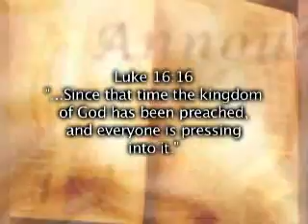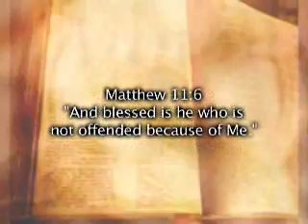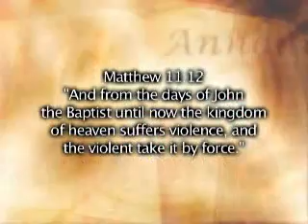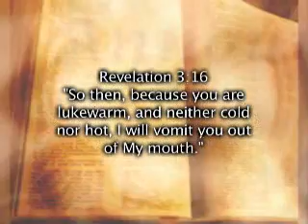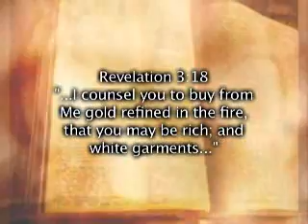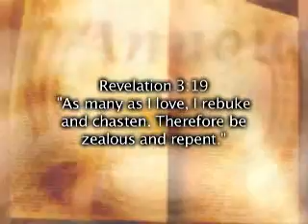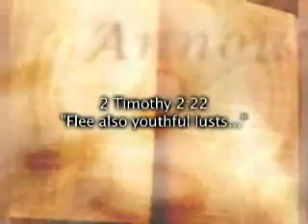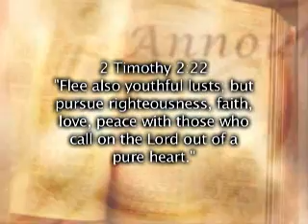Pressing Into the Kingdom